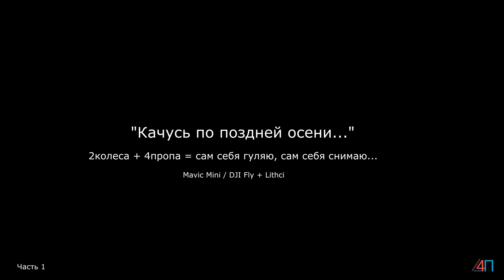Mavic Mini + Litchi. Сам себе оператор (в движении) footage / "Качусь по осени"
Велосипед, осень, Mavic Mini в рюкзаке, DJY fly и Litchi в телефоне = footage. Результат на выходе. часть 1. Это то, что получилось. Надеюсь запилю про то как это "получалось" (с крашами и косяками)..